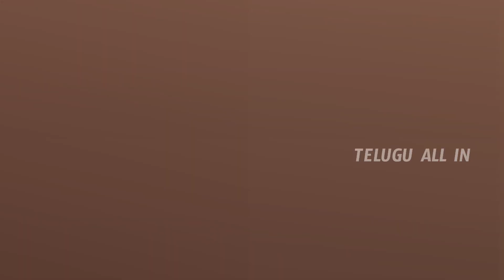Dhee 14 Dancing Icon PRASAD Contestant Grand Entry Update ??